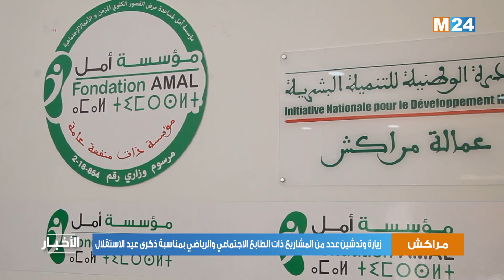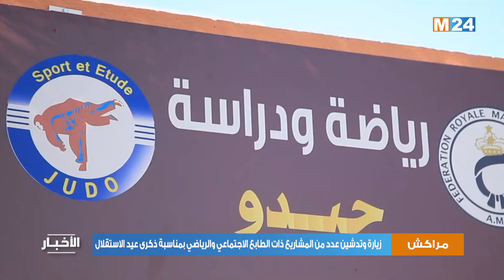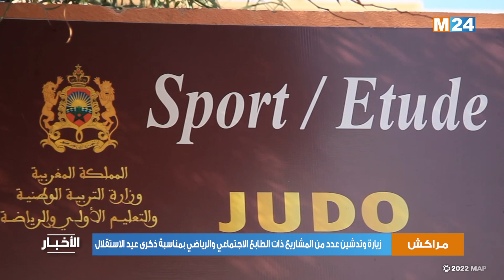زيارة وتدشين عدد من المشاريع ذات الطابع الاجتماعي والرياضي بمناسبة ذكرى عيد الاستقلال